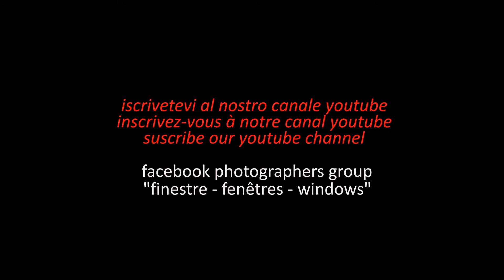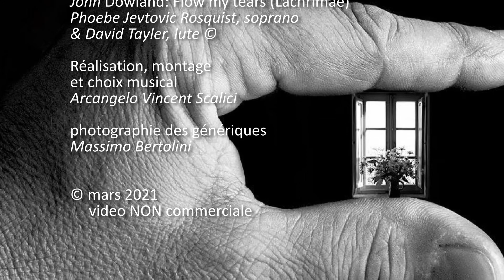1718. 20210323 - Mercedes Orioli - Ci ho messo il cuore - montage Arcangelo Vincent Scalici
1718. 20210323 - Mercedes Orioli - Ci ho messo il cuore - montage Arcangelo Vincent Scalici - Musique: John Dowland: Flow my tears (Lachrimae); Phoebe Jevtovic Rosquist, soprano & David Tayler, lute © gruppo facebook "finestre - fenêtres - windows" - video non commerciale - playlist: 10/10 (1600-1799) playlist